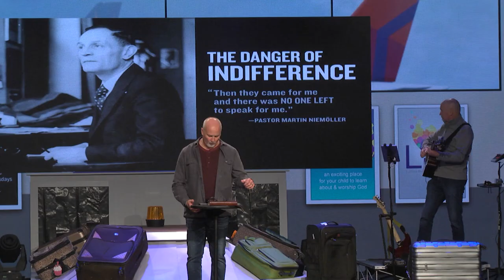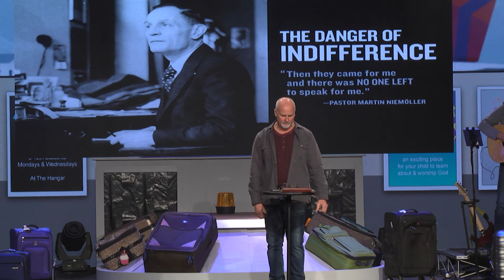Lessons from Pilate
Let’s look an encounter with someone who had a tremendous moral struggle with his conscience. His struggle begins when providence/fate brings him face to face with the Lord Jesus Christ.